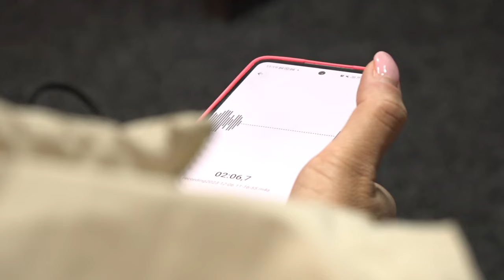''PIROT PROTIV NASILJA'' O PARKIRANJU U PIROTU